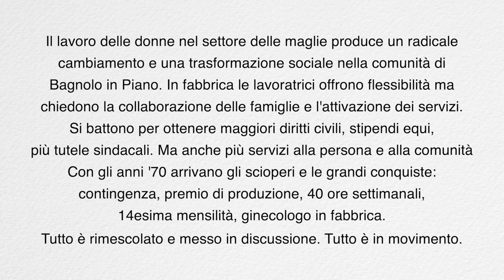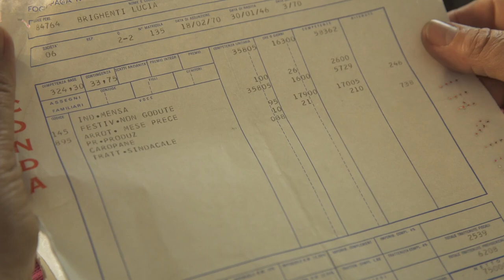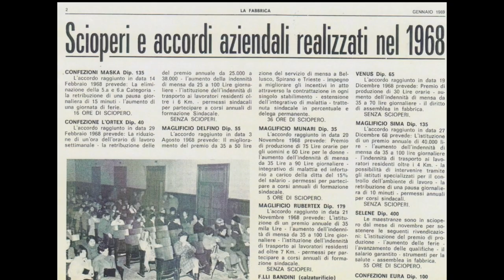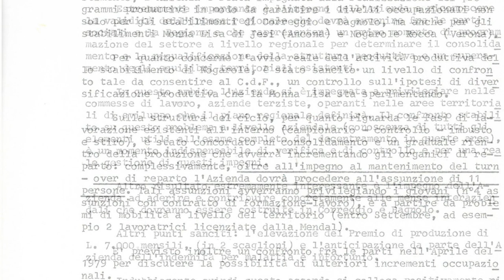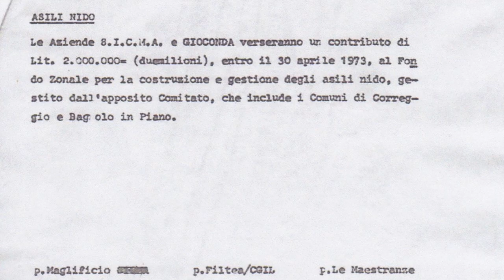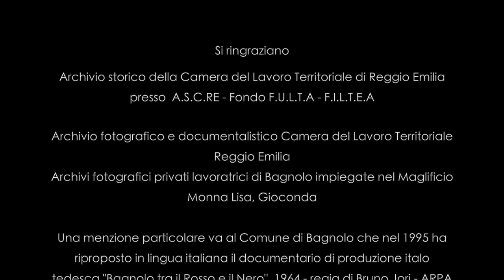MAGLIFICIO LA GIOCONDA DI BAGNOLO IN PIANO: STIPENDI, ORARI E LOTTE SINDACALI DELLE LAVORATRICI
Il lavoro delle donne nel settore delle maglie produce un radicale cambiamento e una trasformazione sociale nella comunità di Bagnolo in Piano. In fabbrica le lavoratrici offrono flessibilità ma chiedono collaborazione delle famiglie e l'attivazione di servizi. Si battono per ottenere maggiori diritti civili, stipendi equi, più tutele sindacali. ma anche per ottenere più servizi alla persona e alla comunità. Con gli anni Settanta arrivano gli scioperi e le grandi conquiste: contingenza, premio di produzione, 40 ore settimanali, 14esima mensilità, ginecologo in fabbrica.